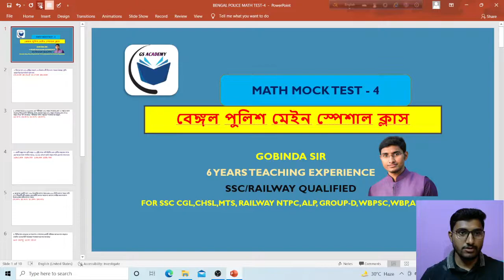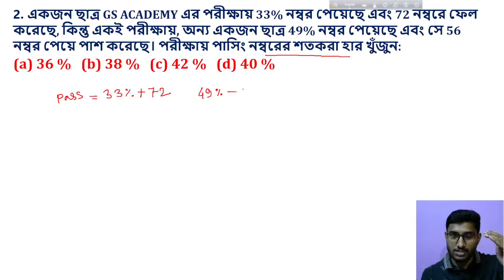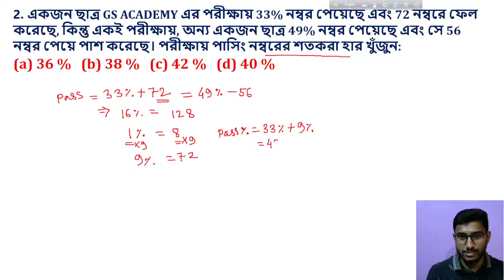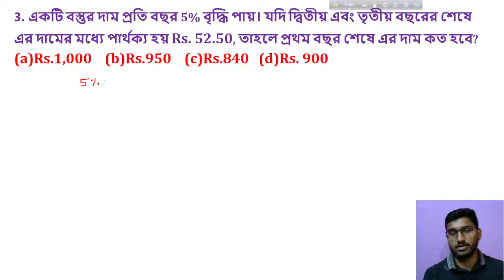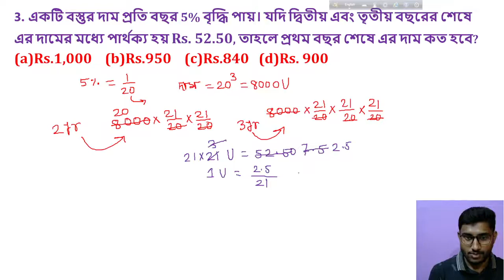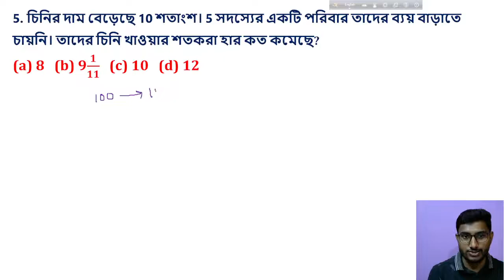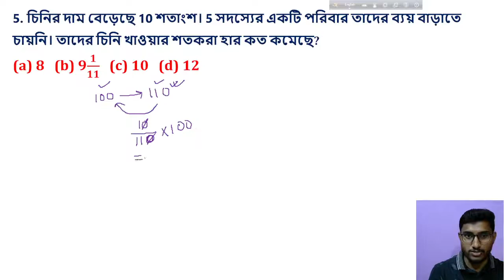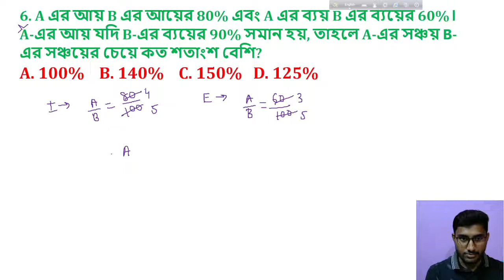BENGAL POLICE MOCK-4||by Gobinda Sir